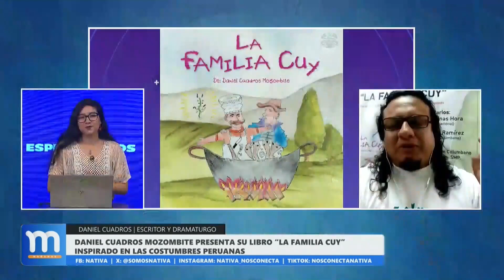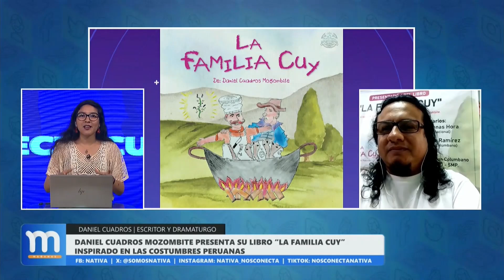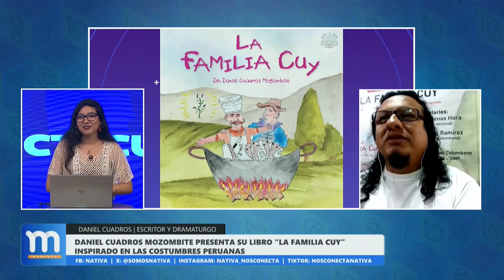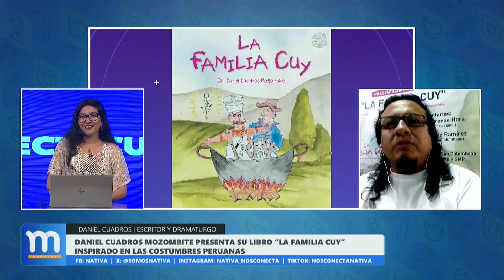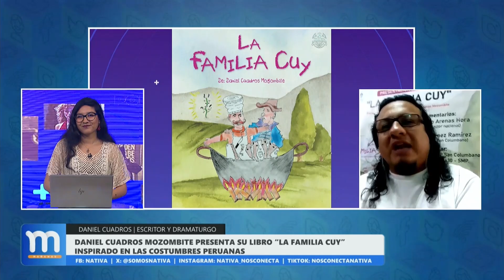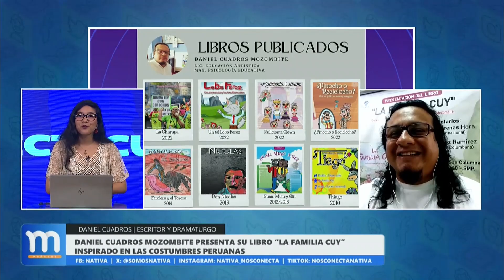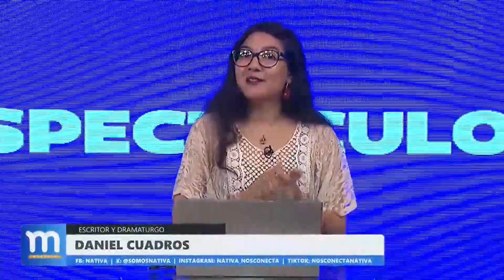📖 Daniel Cuadros Mozombite presenta su libro "La familia cuy", inspirada en costumbres peruanas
📖 LasMañanas, con Carlos Cornejo | Bloque de espectáculos con la conducción de Karla Milla. Conversamos con Daniel Cuadros Mozombite, escritor, dramaturgo, director y productor de teatro/cine.